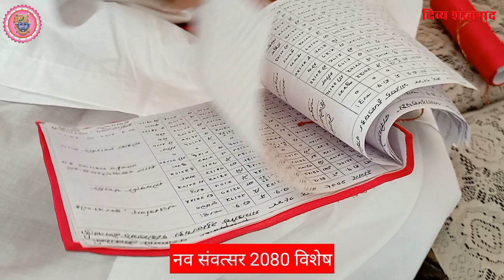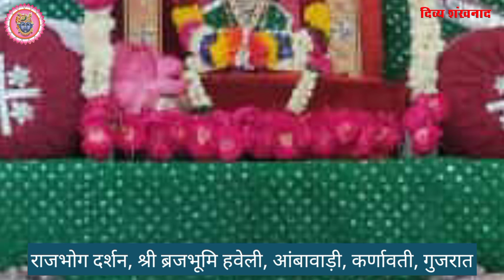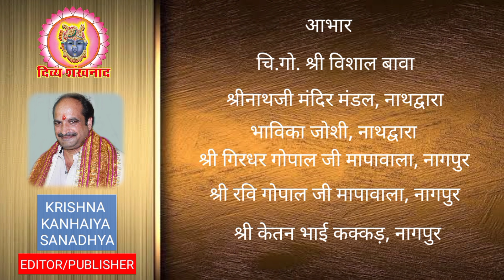क्या आप जानते है? राम कृष्ण और ब्रह्मा का नव संवत्सर का क्या है सम्बन्ध? श्रीनाथजी के आज के दर्शन।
सप्त ऋषि संवत क्या है ? देश विदेश की पुष्टिमार्गीय हवेलियों से आज के दर्शन।
17 Mar 2023. Shrinathji Darshan. Shrinathji Temple Nathdwara. Shyam Chandrika shringar. Firoji Jari. Nikunj leela. Shri  Yamunaji. Pushtimargiya Video. Shri Girirajji Darshan. Navneet Priyaji. Shri Vitthal Nathji. Sudarshan Chakra. Navsamvatsar. Navsamvatsar 2080. Ram. Krishna. Brahama. Hindu Nav Varsh. Vaishnav Special

Topics covered
1)Shreenath ji bhajan
2)Shreenath ji song
3)Shreenath ji aarti
4)Shreenath ji
5)Shreenath ji status
6)Pushtimarg ke sare
7)prachin mandir
8)Pushtimarg prasidh temple
9)pushtimarg ke sabse important temple
10)pushti shringar
11)shreenath ji shringar
12)ajj ke shringar

Language-hindi